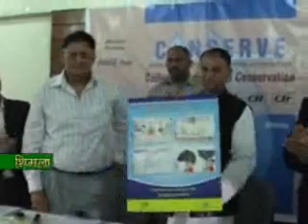EK NZR 01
EK NAZAR DAILY REPORT 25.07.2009 (PART 1)